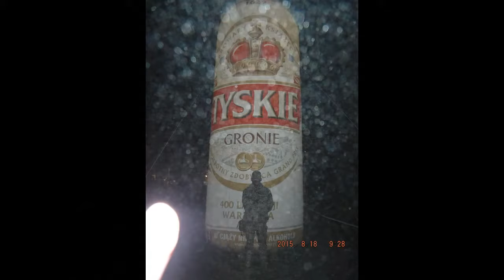Zlot militarny Borne Sulinowo